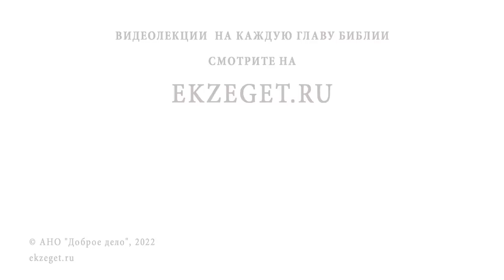Традиция ОСВЯЩЕНИЯ яиц и куличей. Протоиерей Феодор Бородин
В сегодняшнем видео отец Федор Бородин отвечает на вопрос: "Традиция освящения яиц и куличей?".

🔸 Пасхальная радость.
🔸 Освещение куличей в субботу.
🔸 Жертвы Ветхого Завета.
🔸 Запрет Церкви.
🔸 Праздничная трапеза.
🔸 Пасхальная служба.